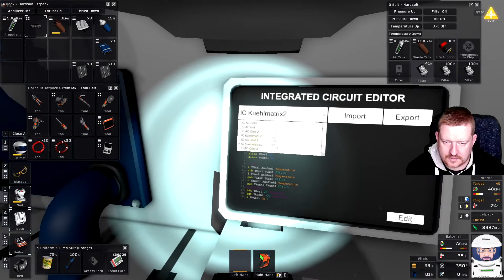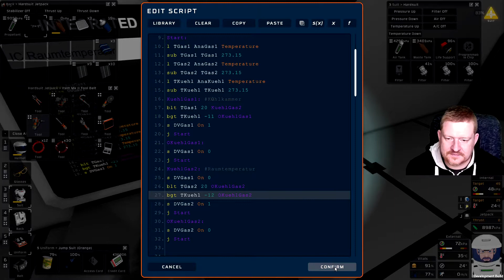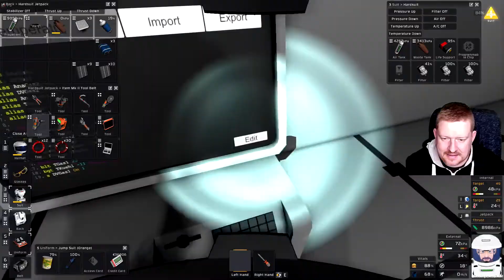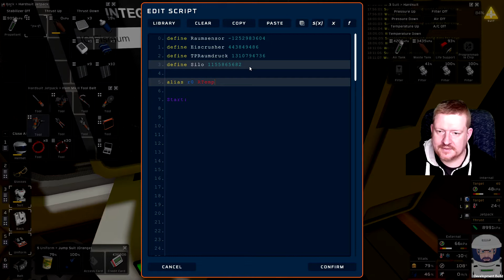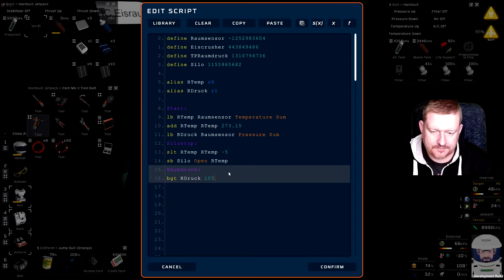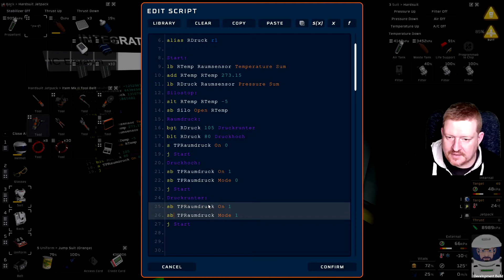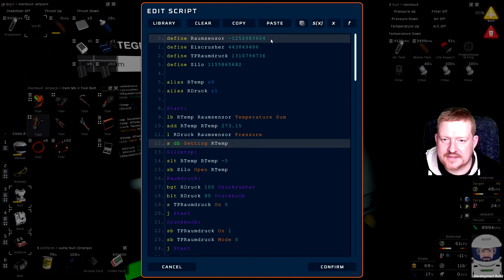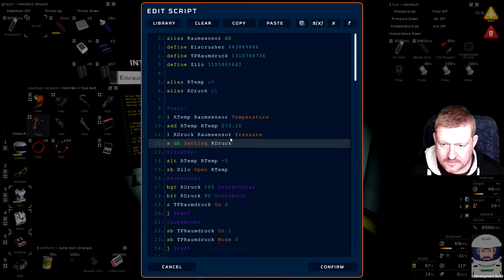#103 Stationeers Venus - Programmierung Raumluft und Eisraum Los gehts! - Gameplay